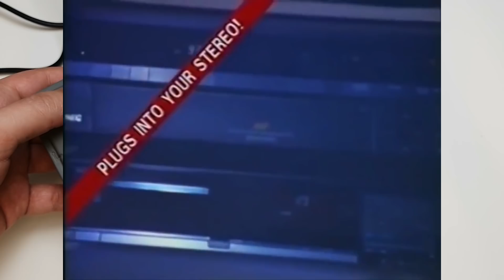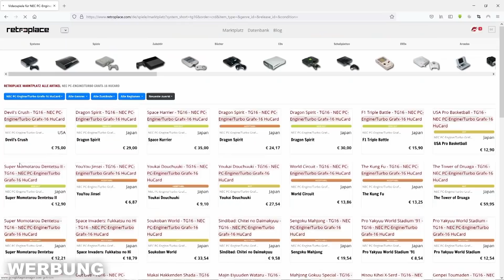Turbo Everdrive - Ein MUSS für PC Engine & Turbografx-16 Besitzer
Das Turbo Everdrive von krikzz erlaubt es euch, PC Engine und / oder Turbografx-16 Spiele bequem von SD Karte aus auf eurer Konsole zu spielen. Ich habe mir das Flash Modul genauer angeschaut und verrate euch im Video, warum das Turbo Everdrive ein absolutes Muss für jeden PC Engine / Turbografx-16 Besitzer ist!

Wichtige Links:
► Turbo Everdrive kaufen:

Danke an krikzz für die Bereitstellung des Testmusters!

Kapitel:
00:00 Intro
00:45 Die PC Engine
06:46 Die HuCards
08:02 Das Turbo Everdrive
10:03 Werbung: Retroplace
10:32 Die Spiele der PC Engine
15:23 Fazit

Mein Equipment (*):
► Kamera: Samsung Galaxy Note 10+
► Mikrofon: Yotto Lavalier Microfon
► Ringlicht: Yoozon LED Ringlicht
► Licht: Neewer Softboxen
► PC Software: Magix Video deluxe 2020 Premium